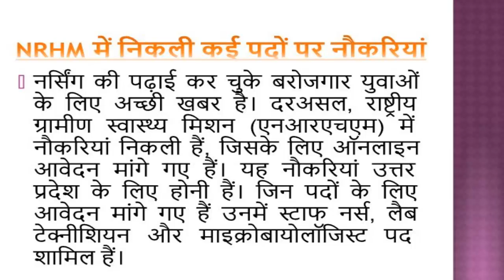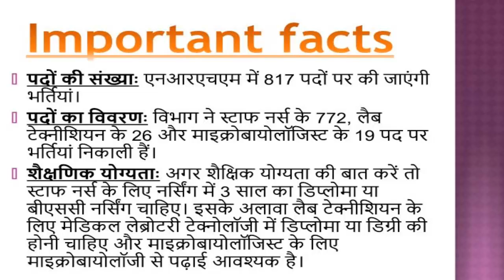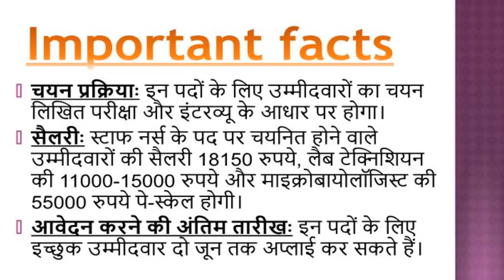NRHM Recruitment 2018 (Jobs, Vacancies) Latest 1,167 NRHM jobs